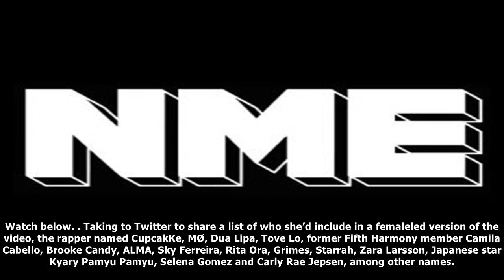MTV News - Charli xcx prank calls manager on radio 1 to scrap new album - nme